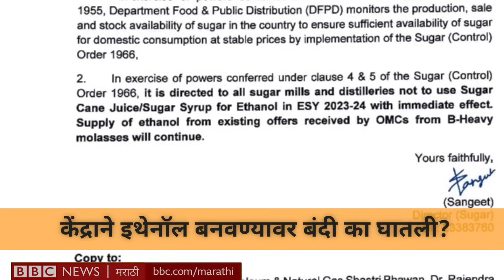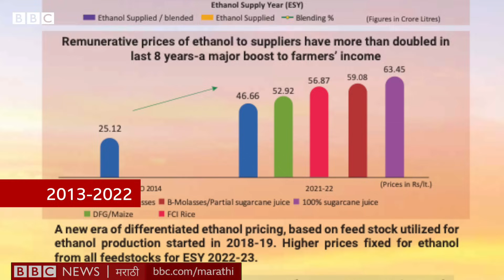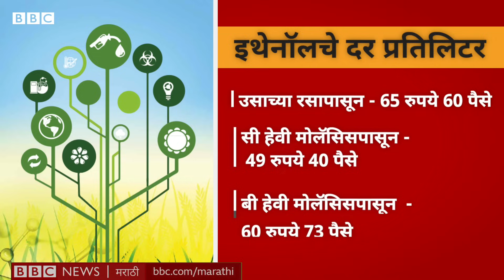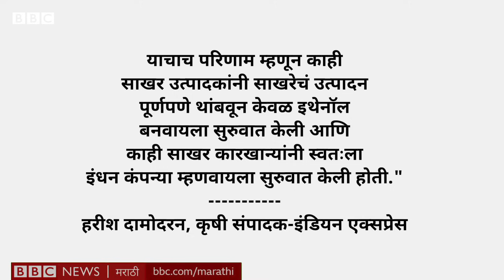Ethanol Ban Controversy: Sugar Syrup पासून इथेनॉल निर्मितीवर सरकारने बंदी का आणली होती? सोपी गोष्ट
केंद्र सरकारने उसाचा रस आणि साखरेचा पाक यापासून इथेनॉल बनवण्यावर बंदी घातली. आठवडाभरात ती उठवली सुद्धा.

मागच्या आठ वर्षांमध्ये इथेनॉल निर्मितीसाठी प्रोत्साहन देणाऱ्या सरकारने इथेनॉल उत्पादनावर बंदी का आणली होती?  ऊस उत्पादकांना याचा खरंच किती फटका बसणार होता?
करोडो रुपयांची गुंतवणूक झालेल्या इथेनॉल उद्योगावर याचा काय परिणाम होईल झाला असता? पाहुयात आजच्या सोपी गोष्ट मध्ये.

लेखन -आशय येडगे
निवेदन - सिद्धनाथ गानू